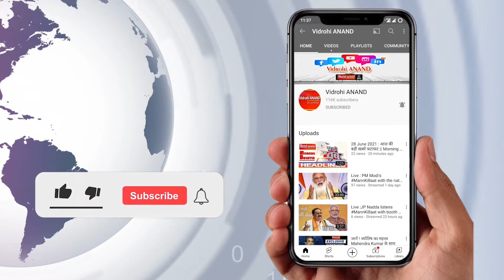तेल की कीमतें बढ़ाने से कुछ कंपनियों को हुआ 600 फ़ीसदी का मुनाफा : Akhilesh Yadav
तेल की कीमतें बढ़ाने से कुछ कंपनियों को हुआ 600 फ़ीसदी का मुनाफा